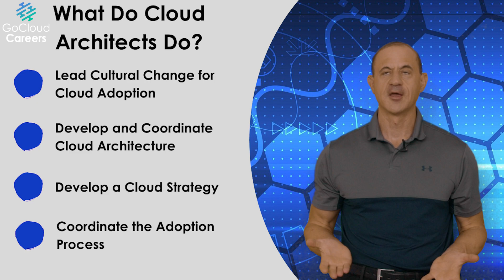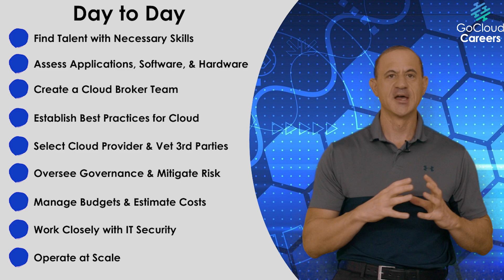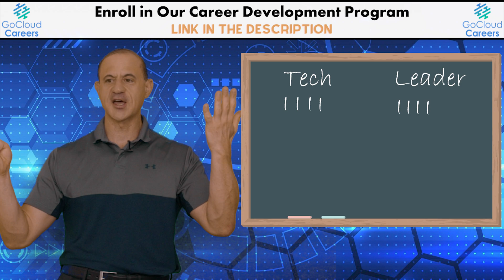What Is A Cloud Architect | Cloud Architect Job (What Does A Cloud Architect Do)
In this video What Is A Cloud Architect | Cloud Architect Job (What Does A Cloud Architect Do) we breakdown the best description of cloud architect roles and responsibilities that we have found. In this video we use a study from Gartner, and an article written by CIO magazine to go over the necessary cloud architect skills for you to focus on as part of your cloud computing job training. In our experience assisting people in the cloud architect training, we have found there is confusion and mismatch on the cloud architect required skills and the cloud computing job roles.

Particularly we see a lot of confusion between cloud architect vs cloud engineer. If you want to know how to become a cloud architect, you need to have a good understanding of the cloud architect job, and the cloud architect roles and responsibilities. To get the solution architect job or cloud architect job that you want make sure that you are focusing on the right skills for the right role.

If you’ve ever wondered Cloud architect, what do they do, then this video is for you. Our goal at Go Cloud Architects is the get you cloud hired for your dream cloud architect career!

00:00 Intro
01:40: CIO Magazine and Gartner
3:37 What Does a Cloud Architect Do
6:13 System Design
8:26 Non Tech

We also provide cloud career tips, cloud architect training videos, cloud computing career training videos, cloud architect career tips, and additional content for those looking for how to get first cloud architect job.

Want to get started on your path to being cloudhired, enroll in our Cloud Architect Career Development program, see the link below, and use our code "cdp20off" at check out for 20% off

Learn more about us, and what we have to offer for cloud career training